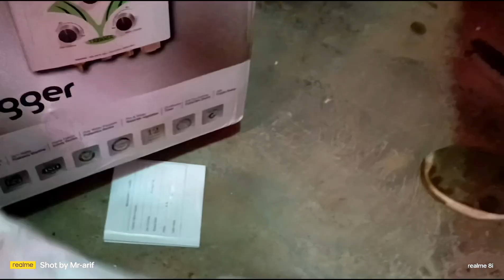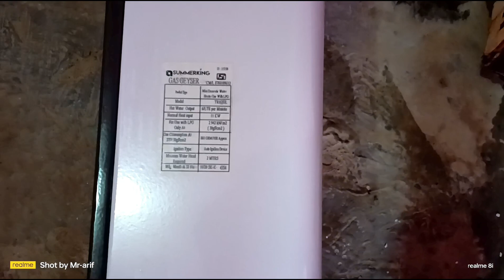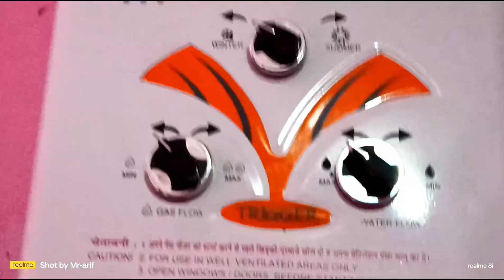गैस गीजर फिटिंग how to gas geyser installation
..👉Take a look at this SUMMERKING 6 L Gas Water Geyser (Trigger, White) on Flipkart